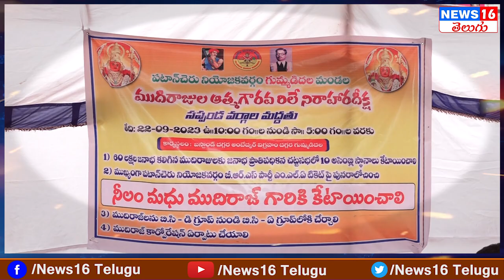Patancheru : బీసీ నేతల షాకింగ్ కామెంట్స్ | నీలం మధు ఎన్నికల బరిలో ఉంటాడు | Gummadidal Leaders F2F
Patancheru : బీసీ నేతల షాకింగ్ కామెంట్స్ | నీలం మధు ఎన్నికల బరిలో ఉంటాడు | Gummadidal Leaders F2F | NEWS16 Telugu

పటాన్ చేరులో అరాచక పాలన | Congress Leaders Fires On MLA Mahipal Reddy | Over Wall Writing Flex Issue

 / news16telugu​.  .